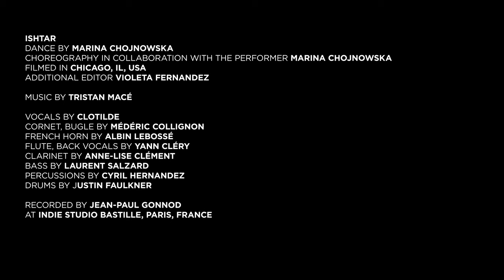ISHTAR ■ Portrait Number 4 of XXY [ɛks/ɛks/wʌɪ] (2018)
"She opens up. And breathes forth a rainbow. A peony bud. Yosa Buson - Japan

This is the second moment in the modern woman's life when nature and culture collide: she finds herself faced with the ticking of her biological clock combined with social pressures that force her to choose between seeking fulfillment in motherhood or elsewhere. Yet the feminine force, in all its multiplicity, can embrace all of these roles without having to choose between them. Here lies the question of reconciling the warrior impulse and procreative love.

« Elle s'ouvre. Et crache un arc en ciel. La pivoine. » Yosa Buson - Japon

Voilà le deuxième moment de sa vie où nature et culture s’affrontent au sein de la femme moderne. La voilà confrontée à son horloge biologique et à la pression sociale qui l’obligent à faire le choix de se réaliser dans la maternité ou en dehors. Or, le grand féminin dans sa multiplicité peut embrasser tous ces rôles sans avoir à choisir. Il est bien ici question de réconcilier impulsion guerrière et amour fécond.

Directed by : Clotilde
Produced by : Tzig'Art
Genre: Experimental - Runtime: 5 min 45 seconds

With the support of the Secrétariat d'Etat des Droits des Femmes, the SPEDIDAM, the SACEM, the INA and the Centre Simone de Beauvoir.

Director of photography and cameraman : Florent Bourgeais
Editing : Clotilde Rullaud and Violeta Fernandez
Compositing and calibration : Stéphane Jarreau / Donc Voilà
Graphic designer : Bérangère Lallemant

Choregraph : Clotilde
Dance : Marina Chojnowska
Clotilde : voice
Médéric Collignon : cornet
Justin Faulkner : drum
Albin Lebosse : horn
Yann Cléry : flute back voices
Anne-Lise Clément : clarinet
Laurent Salzard : bass
Cyril Hernandez : percussions

Recorded and mixed by Jean-Paul Gonnod
Masterized : Thomas Pégorier / Brut de Prod
Mix & mastering cinema : Bruno Gueraçague / Tabaskko
Shot in Chicago, Michigan, USA

Publié(e) par : Tzig'Art
Date de publication : 8 mars 2019